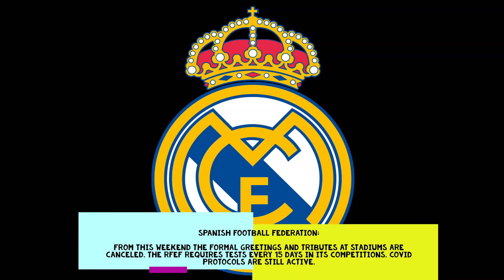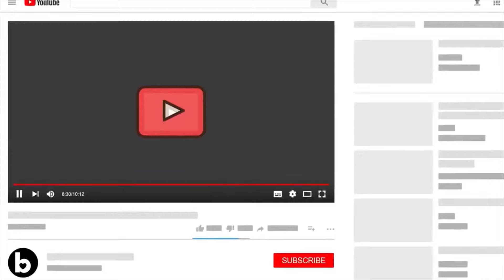17 Dec Real Madrid News: Real Madrid will face ALCOYANO | Benz & Carvajal doubtful | Covid +ve miss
Official: Real Madrid will face ALCOYANO in the next round of the Copa del Rey to be played early January.

Spanish Football Federation:

From this weekend the formal greetings and tributes at stadiums are canceled. The RFEF requires tests every 15 days in its competitions. COVID protocols are still active.

Cadiz - Real Madrid will be played. Accodding to the protocol, a game will be postponed only if there are fewer than 13 players available in the squad.
Source: marca

Jaime Latre will referee the Cadiz game

Injury update

Marco Asensio, Gareth Bale, Andriy Lunin and Rodrygo, and our head assistant coach Davide Ancelotti have tested positive for COVID-19.

Benzema and Carvajal are doubts for the game against Cadiz. They both didn't train on the pitch yesterday and today.
Source: marca

Transfer:

Comments:

Performance:

 Due to La Liga's anti-Covid protocol, all the infected players must quarantine for 10 days - meaning all the positives will miss the remaing games of the year (Cadiz, Athletic) and therefore close their 2021.